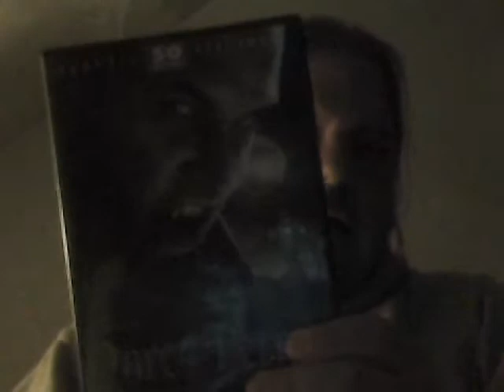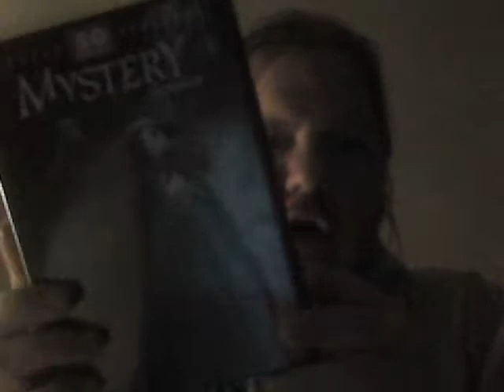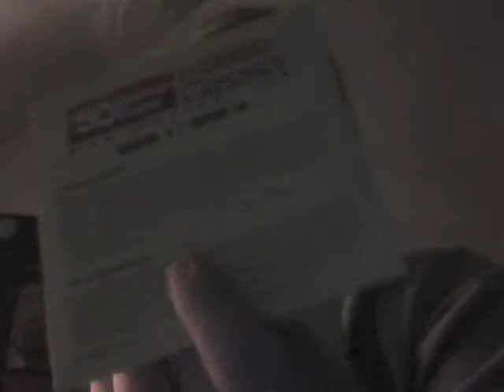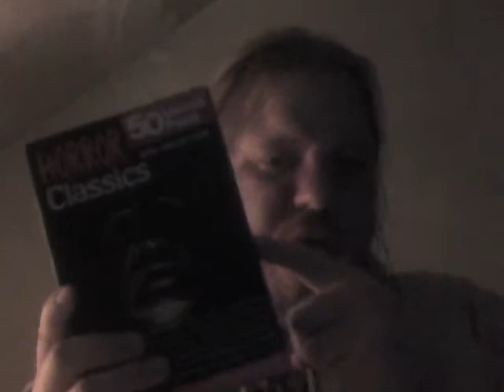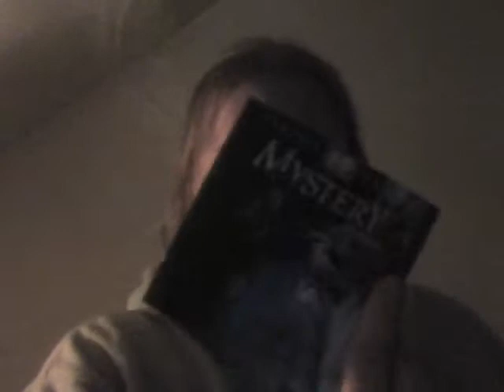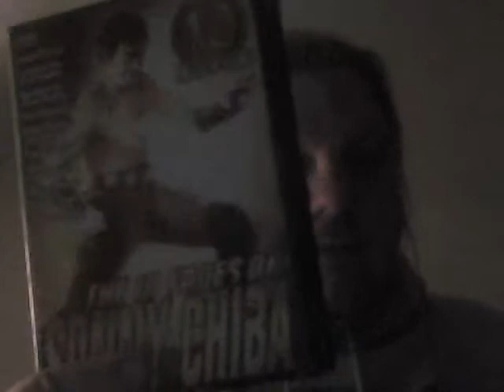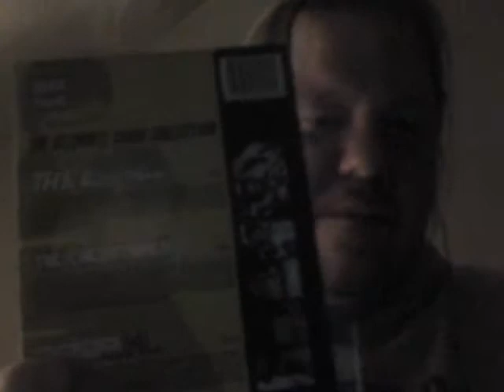Box Sets!!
Box Sets are our friends!